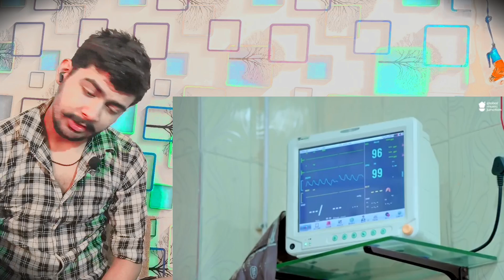Video | Khesari​ Lal Yadav | चढ़ाईब बेलपाता | Raksha​ Gupta | Chadhaib Belpata | Bolbam Song 2024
Video | Bel Pata Nu Ho | Khesari Lal Yadav | बेल पता नु हो। Bol Bam Song Rection Video

Audio Credits ♪
► Album:  चढ़ाईब बेलपाता
► Song: Chadhaib Belpata
► Singer: Khesari Lal Yadav
► Lyrics: Krishna Bedardi
► Music Director: Arya Sharma
► Mix Master: Raj Sharma

📽️ Video Credits 📽️
► Feat.: Khesari Lal Yadav, Raksha Gupta
► Video Director: Pawan Pal
► Editor: Angad Pal

This content is Copyright to Global Music Junction Pvt. Legal action will be taken against those who violate the copyright of the following material presented!